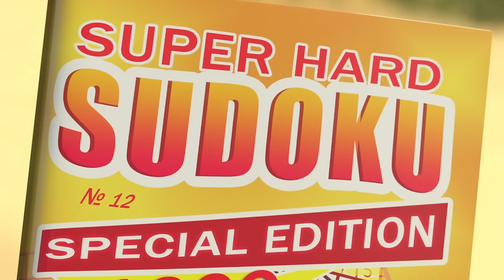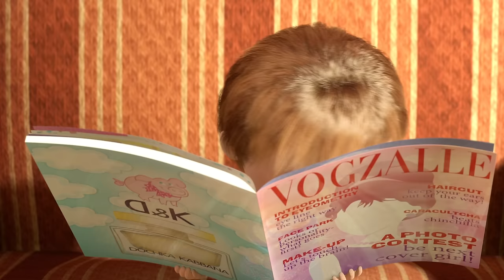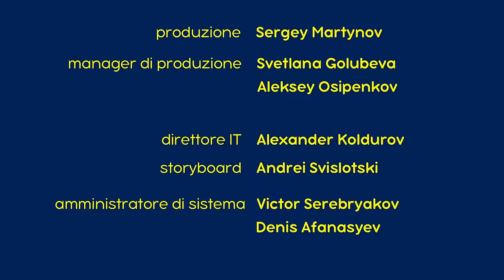Masha e Orso - La Bellezza Pericolosa 💋 (Episodio 40) - Cartoni animati per bambini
La Bellezza Pericolosa 💋(Episodio 40)
Orsa fa vedere a Masha una rivista glamour e ora Orso è obbligato a trasformare la sua casa in un salone di bellezza. Preparatevi ad imparare questa lezione: tutto deve essere fatto con un senso di proporzione, specialmente quando si tratta di bellezza.